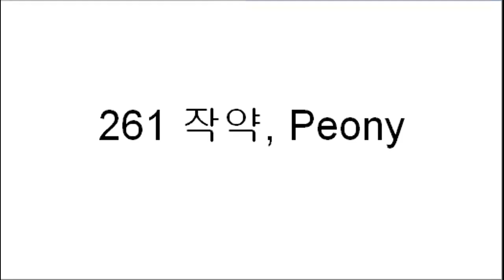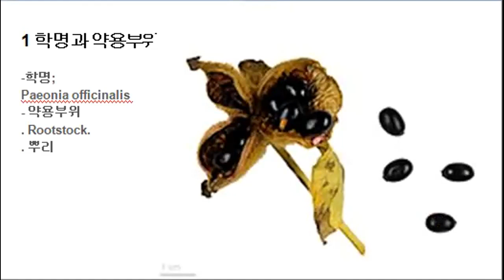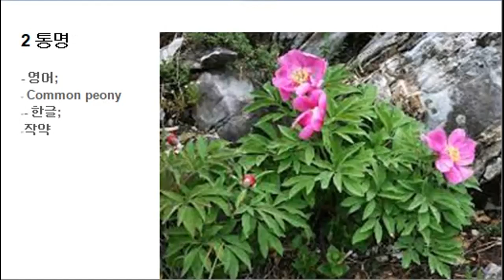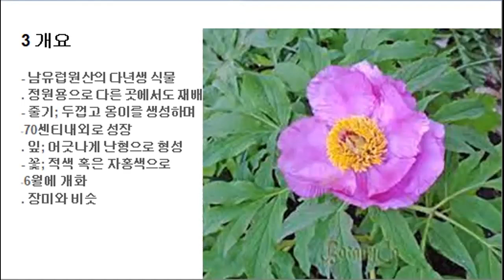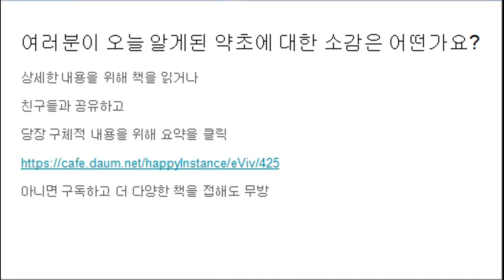261 작약, Peony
- 작약, Peony
. 학명; Paeonia officinalis
. 개요; 남유럽원산의 다년생 식물
. 효능; 진경제, 이뇨제, 진정제
. 사용법; 추출하거나 우리거나 다려서